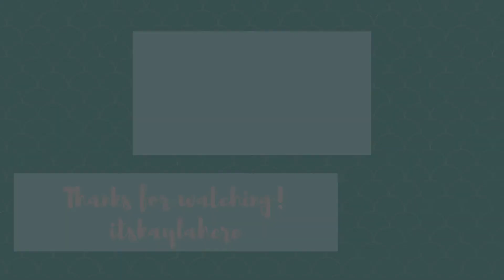WHAT'S IN MY AIRPLANE BAG? | Travel Video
I hope you enjoyed this video of what's in my airplane bag! It's always important to be prepared when you're traveling and have everything you need!

Music
TITLE: Fresh Cut
ARTIST: Dyalla Swain

F.A.Q
What lens do you use? Canon Kit Lens or Canon 50mm f/1.8 STM

Hey guys! My name is Kayla Taylor and I’m 19 years old. I love Youtube, dancing, music, and more. I post many different kinds of videos including beauty, lifestyle, adventure, creative, etc.. Come back to my channel every week for new content!